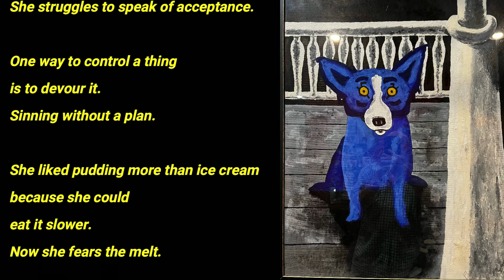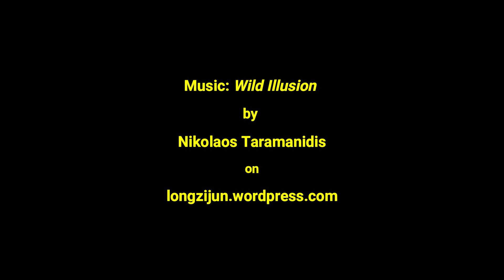AM I BLUE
An ekphrastic poem by Rick Christiansen